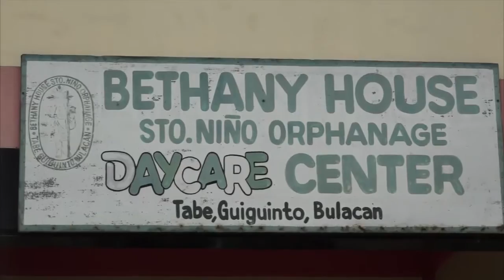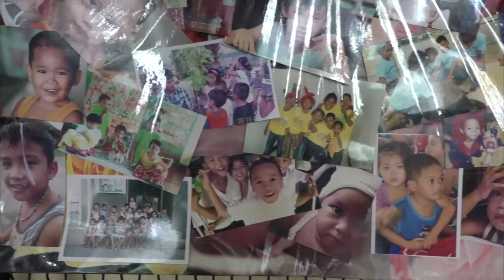WACOM4 | 15 Places of Mercy | #3 Bethany House Sto. Niño Orphanage